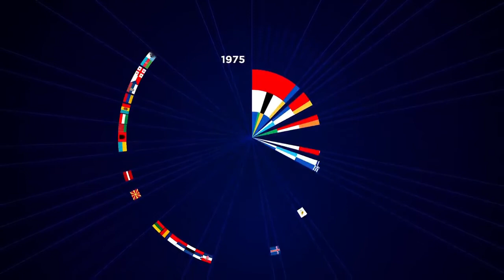Eurovision 2020 – My Top 26 –Entries (So Far)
All Songs Selected So Far
Greece - Stefania Liberakakis “Supergirl”
Iceland -  Daði Freyr og Gagnamagnið “Think About Things”

Best of Luck to all the artists :)